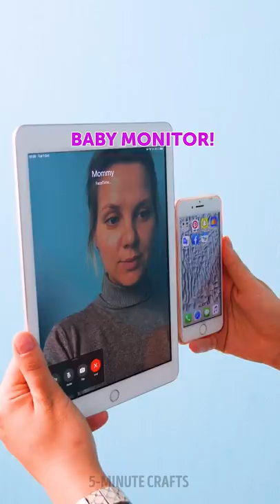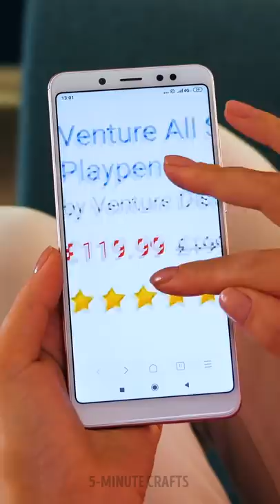PARENTING SURVIVAL GUIDE | Visiting A Doctor For The First Time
Timestamps

00:00 When Your Kid Is Seeing a Doctor for the First Time
00:38 How to entertain your kid during dentist visiting
01:31 Kid doesn't want to brush her teeth
02:15 Smart transport hack
02:27 Cute band-aid customizing
03:27 Homemade lollipops